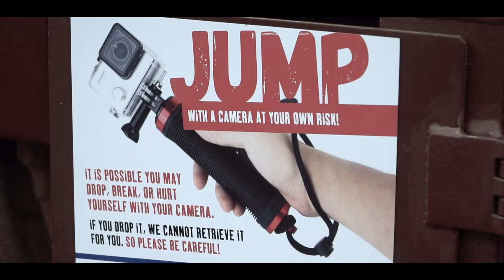SONY a6300 - Wet Bungy Jumping!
A quick video as part of my testing the Sony a6300 and its video capabilities on a wet afternoon at the AJ Hackett Bungy, Queenstown, New Zealand.

Shot entirely on the Sony a6300 with the 18-105 lens, PP3 and graded in FCPX with the Film Convert plugin.